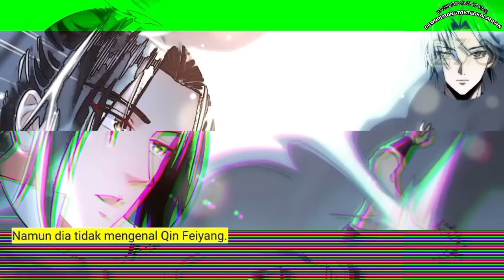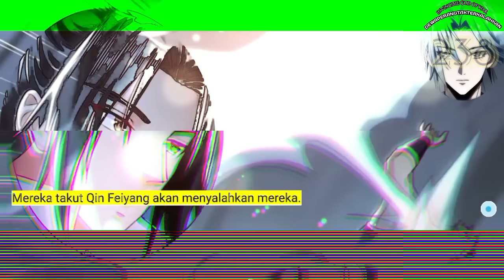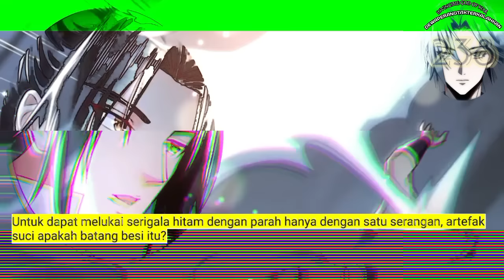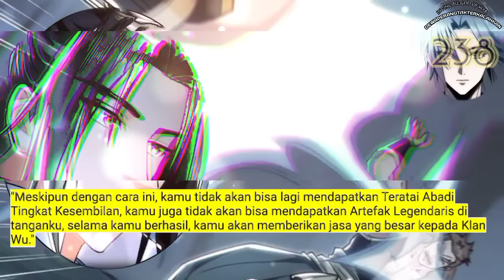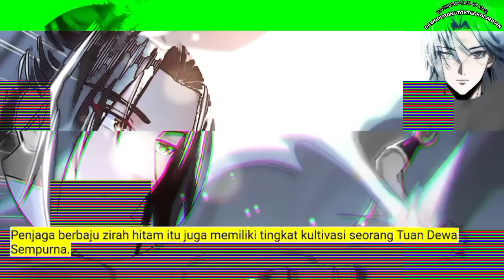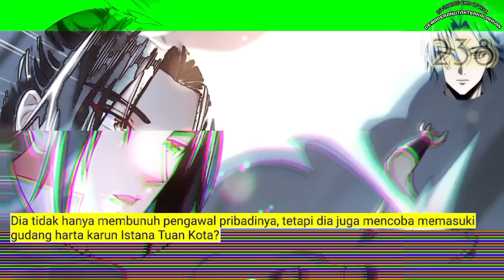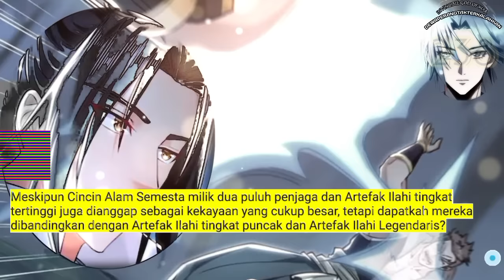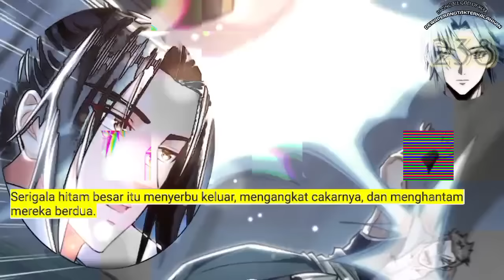Dewa Perang Tak Terkalahkan season 238